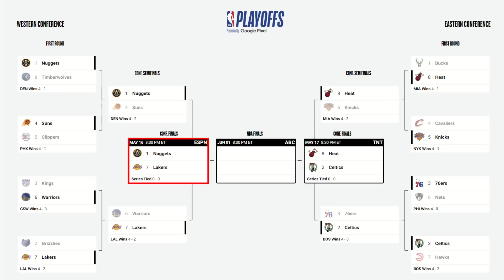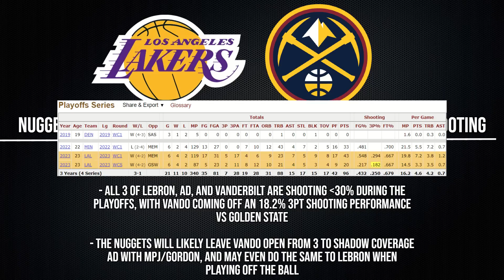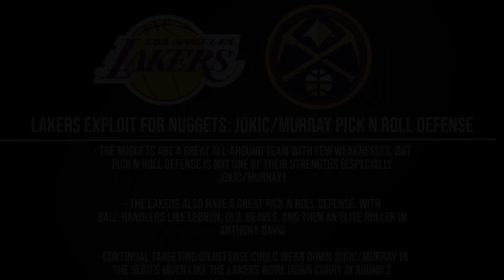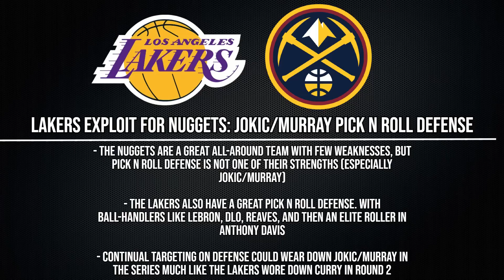Here's WHY the Lakers are a DANGEROUS Matchup for the Nuggets! | How Each Team EXPLOITS The Other